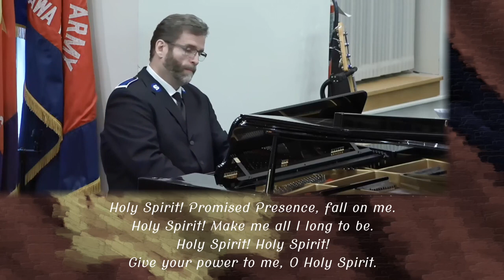His Provision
Offertory by Charles Gerard
Composer: Ivor Bosanko
Lyricist: John Gowans
Recorded: October 6, 2019